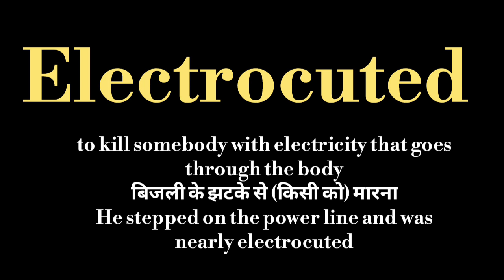Electrocuted meaning l meaning of electrocuted l electrocuted ka matlab Hindi mein kya hota hai l vo